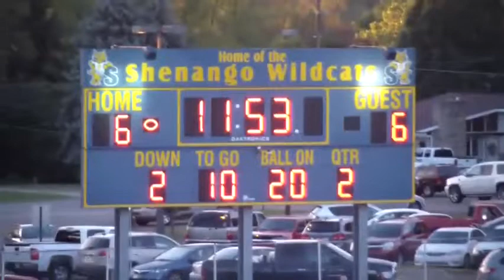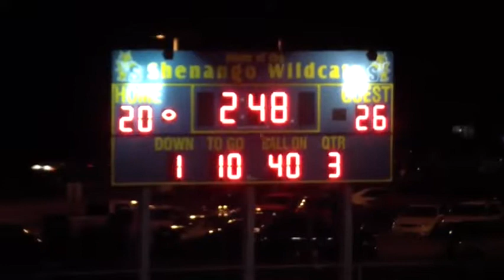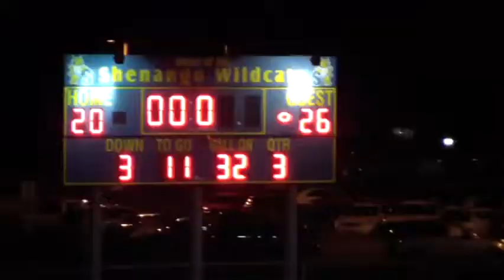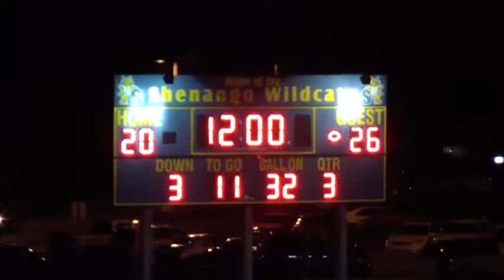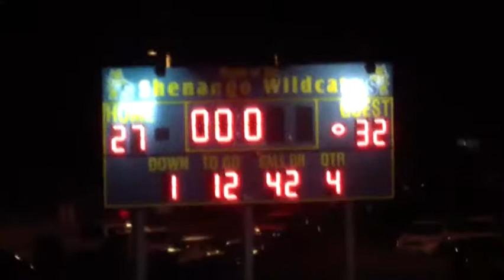Shenango Wildcats vs Rochester Rams September 6 2013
Rochester Rams      32

Game Played September 6, 2013